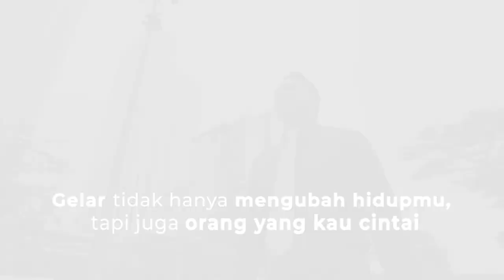UPH Kelas Karyawan